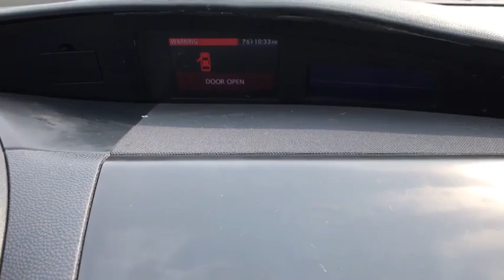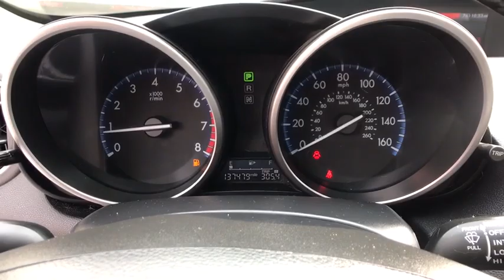2012 Mazda MAZDA3 Clovis, Selma, Fresno, Merced, Sanger, CA C1680446PX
Graphite Mica Used 2012 Mazda MAZDA3 available in Clovis, California at Lithia Nissan Clovis. Servicing the Selma, Fresno, Merced, Sanger, CA area.
2012 Mazda MAZDA3 5dr HB Auto i Grand Touring - Stock#: C1680446PX - VIN#: JM1BL1M81C1680446

WAS $8,995, EPA 39 MPG Hwy/28 MPG City! Graphite Mica exterior and Black interior, Mazda3 i Grand Touring trim. Leather, Nav System, Moonroof, Steering Wheel Controls, Bluetooth, Aluminum Wheels. SEE MORE! KEY FEATURES INCLUDE: Bluetooth, Navigation, Steering Wheel Controls. Sunroof, Rear Head Air Bag, Side Head Air Bag, Aluminum Wheels, Child Safety Locks, MP3 Player, Heated Mirrors. Mazda Mazda3 i Grand Touring with Graphite Mica exterior and Black interior features a 4 Cylinder Engine with 155 HP at 6000 RPM*. WHO WE ARE: ***Why is Nissan of Clovis the Go-To Spot for Fresno, Madera and Visalia Drivers Seeking a New or Used Nissan Vehicle? It could be our varied and accommodating selection of new Nissan models, including the much-loved Nissan Altima, Maxima, Sentra, Murano and Pathfinder. Perhaps it's our equally vast range of high-quality, Nissan of Clovis-approved used cars. Visit our dealership at 370 W Herndon Ave Clovis, California and find out for yourself!*** Horsepower calculations based on trim engine configuration. Fuel economy calculations based on original manufacturer data for trim engine configuration. Please confirm the accuracy of the included equipment by calling us prior to purchase.